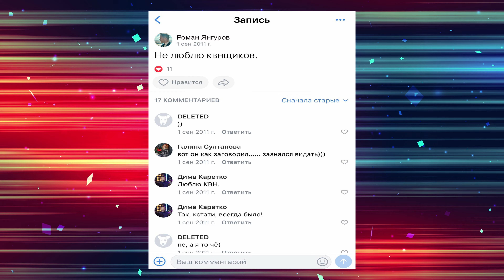КВН УФА | 2021 Еще не woman (Уфа) - 1/2 официальной Лиги МС КВН УФА (08.10.2021)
Приветствие команды КВН "Еще не woman" (Уфа)